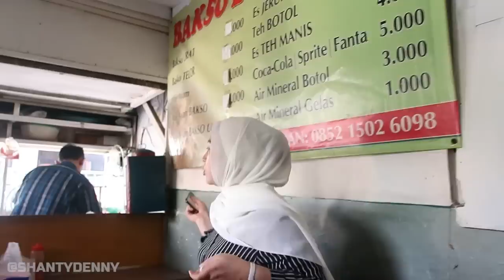KULINER BAKSO ENAK, DEKAT DIRUMAH, DEKAT JUGA DIDOMPET !!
Assalamualaikum temen-temen teteh,
balik lagi kita kulinerann pastinya ngebakso !!
Oiya temen-temen, sebelumnya video vlog ini diambil pada awal bulan maret, sebelum virus corona merebak dan arahan pemerintah untuk TETAP DIRUMAH !!
Nah, bakso ini tuh namanya BAKSO BAROKAH deket dari rumah aku yaa..
bakso ini tuh enak dan gurihnya pas dan tetelannya pun banyak banget !
Harganya ? tenang temen-temen, Harganya terjangkau kok.
Penasaran kan?
Yuk langsung aja ditonton videonya,
Selamat menonton.